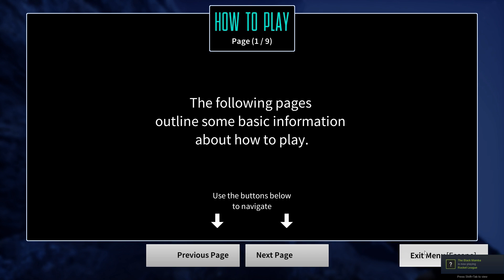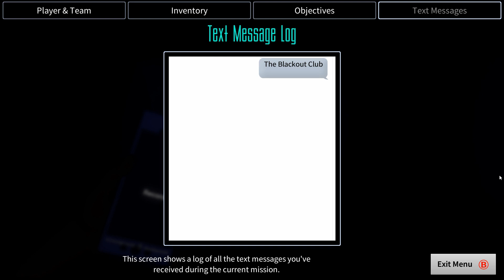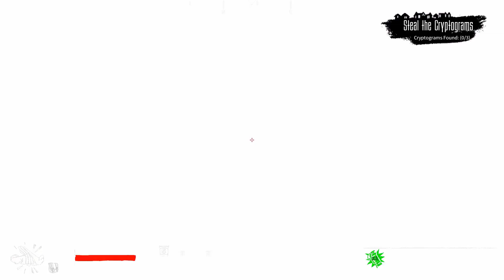The Blackout Club #3 | WHY IS THIS SO HARD!?!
Intro/Outro Song: All That